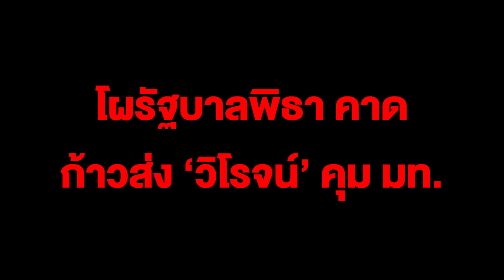มาแล้วโผรัฐบาลพิธา คาดก้าวส่ง‘วิโรจน์’ คุม มท. ดันนโยบายเลือกตั้งผู้ว่าฯ เพื่อไทยครองกระทรวงเศรษฐกิจ